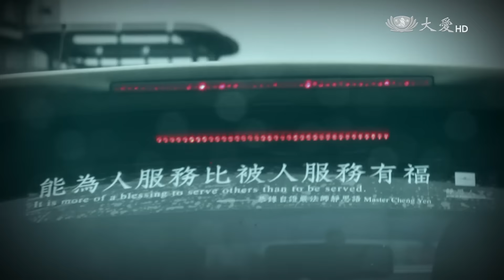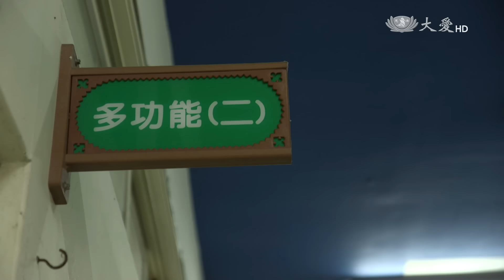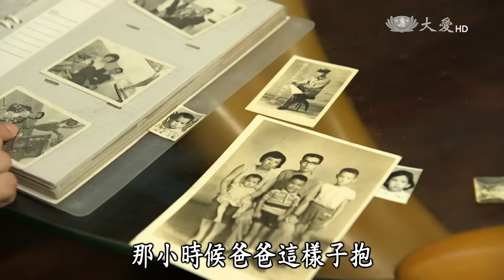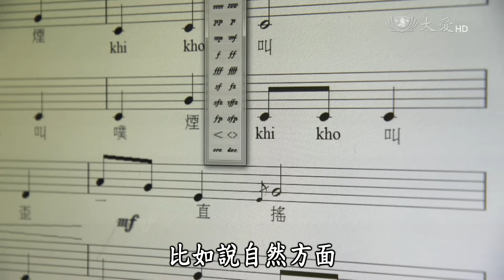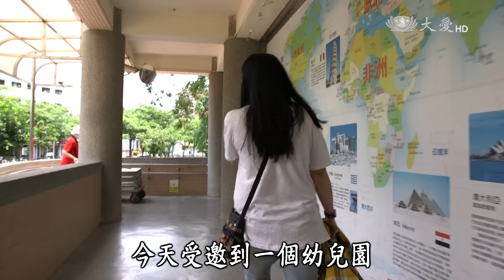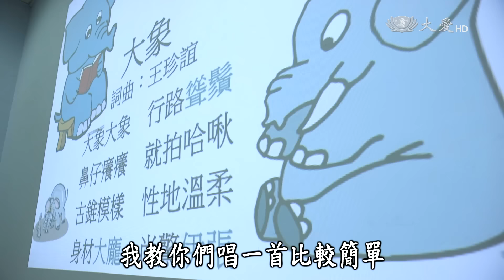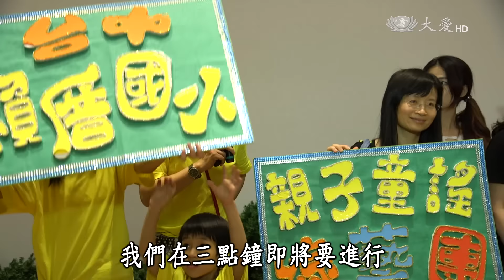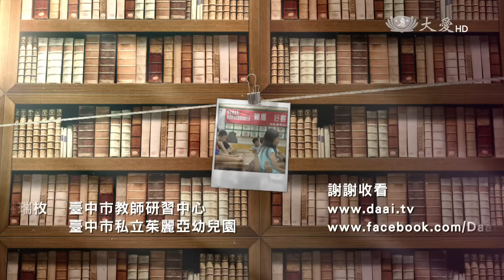【小人物大英雄】20160717 - 臺灣囝仔歌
一個眷村小孩因為一段因緣，改變了他的一生，因而立志要用台語歌謠當媒介，喚起大家心中對台語的認同。台中市賴厝國小的音樂老師，王珍誼，不只是教導學生唱歌,而是融入了人文藝術在其中。越來越多的童謠創作，搭配台語的歌詞活化曲目，激發出母語的潛在可能性。

二臺首播：週日 21:30　重播：週一 04:35　週六 10:35　週日 06:00